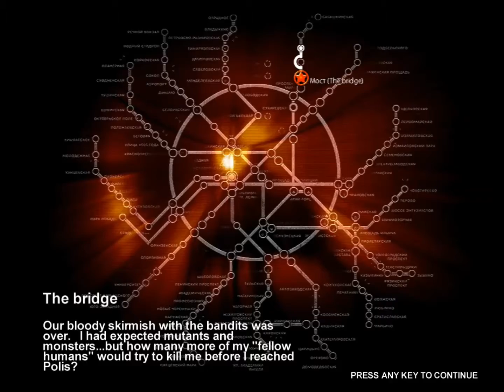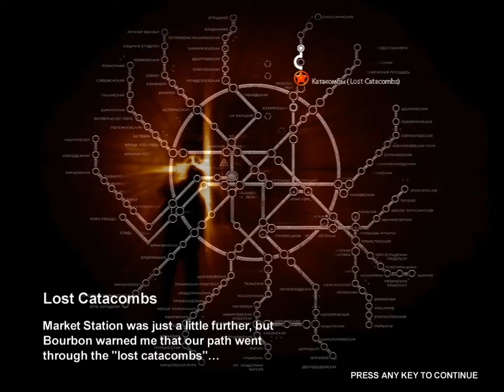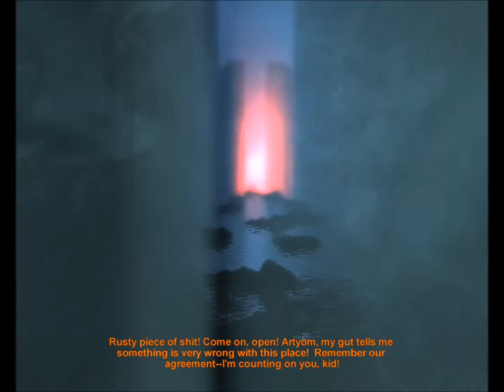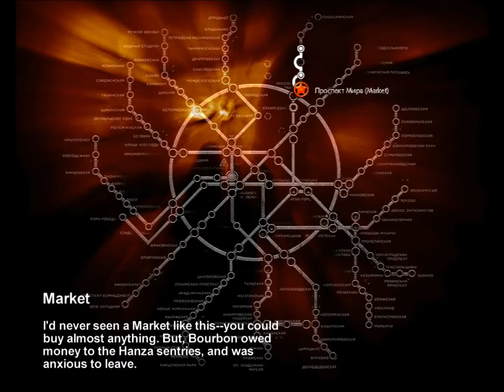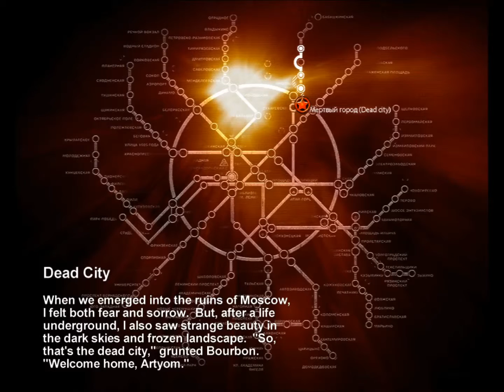Metro 2033 Episode 3 : Bourbon the Biscuit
Welcome back to my Metro 2033 play-through!

Looks like the only way getting out of the station is going with bourbon so time to head through tunnels full of bandits while bourbon live up to his name sake and sits in a corner eating biscuits while i do the hard work... son of a...

This game was created from the book metro 2033 written by Dmitry Glukhovsky.